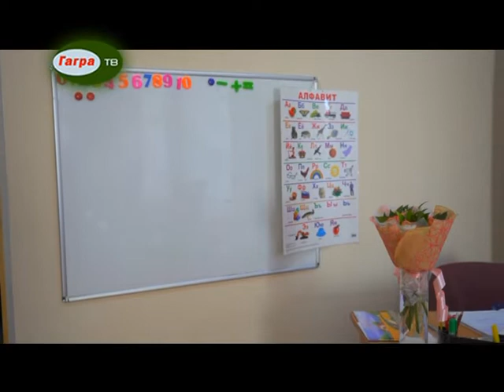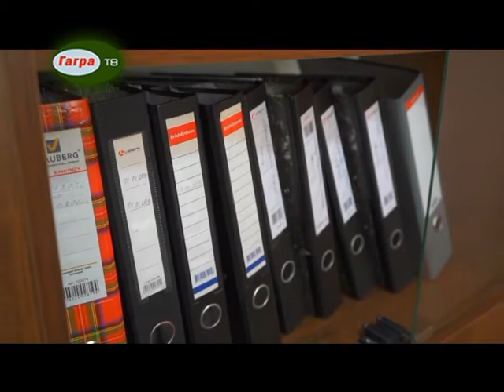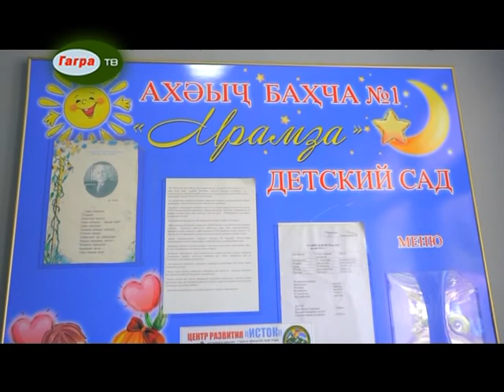После длительного ремонта детский сад "Мрамза" начал свою работу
На протяжении 8 месяцев в детском саду № 1 города Гагра "Мрамза" проводился ремонт. После зимних каникул он распахнул свои двери.